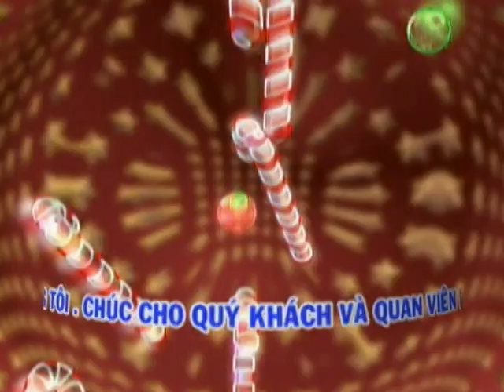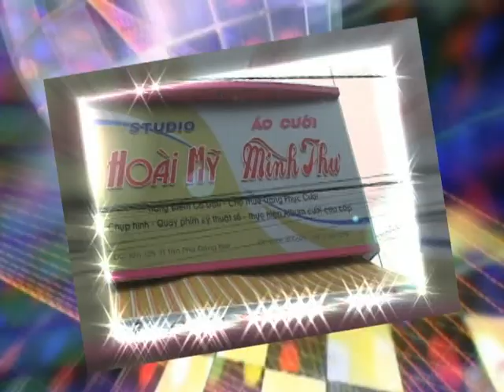Brandon and Dung's Việt Nam Wedding - Part 5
October 24th, 2010. This is the last part. It's just dancing at our wedding.